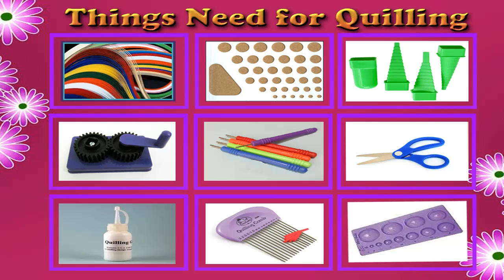Paper Quilling Art | Beautiful Flowers Arranging with Coffee Cup Showpiece for Room Decoration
Top 10 quilling designs in my channel :

1.Quilling basic shapes

2.Quilling wall hanger

3.Quilling birthday card

4.Quilling greeting card made with beautiful flowers

5.Quilling flower vase

6.Beautiful quilling greeting card

7.Beautiful Quilling Heart with swans

8.Quilling bird for wall decorations

9.Beautiful greeting card for birthday

10.Quill Bird

Quilling Greeting cards ❤ Google plus page

Quilling Greeting cards ❤ Google plus Comunity

Quilling Greeting cards ❤ Facebook page

Quilling Greeting cards ❤ Facebook Group

Quilling Greeting cards ❤ Pinterest page

Quilling Greeting cards ❤ Twitter page